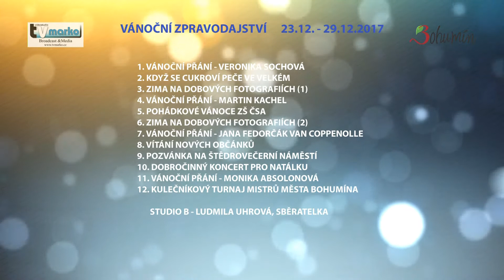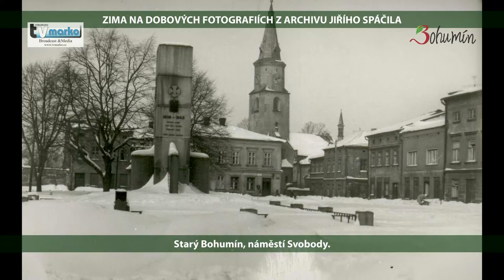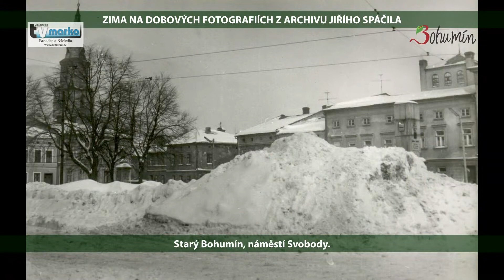Vysílání č. 2017 / 52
1. Vánoční přání (1)
2. Cukroví pekli ve velkém
3. Zima na dobových fotkách (1)
4. Vánoční přání (2)
5. Pohádkové Vánoce ZŠ ČSA
6. Zima na dobových fotkách (2)
7. Vánoční přání (3)
8. Vítání nových občánků (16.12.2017)
9. Adventní koncert pro Natálku
10. Vánoční přání (4)
11. Turnaj mistrů města Bohumín